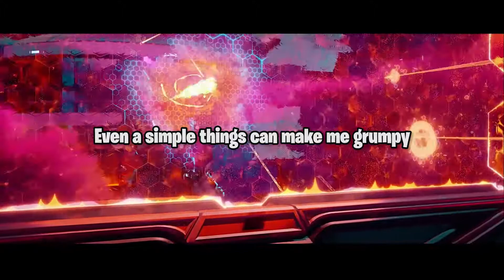Apex Legends Malaysia // My worst enemy become the best teammate ever! #36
Git GOOD!

Add me on PSN: @adytucky
Join me from 12pm-3pm(MYT) Weekday!